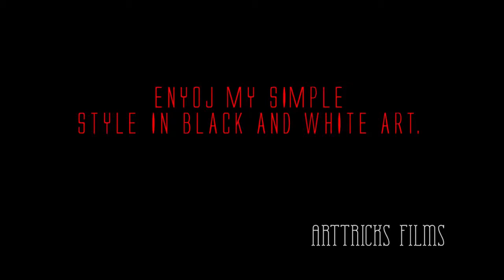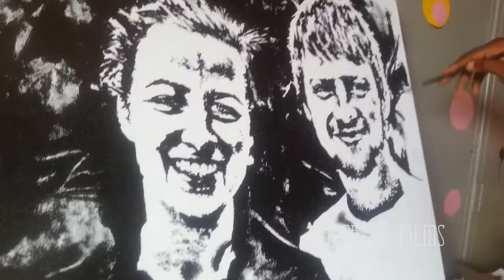German friends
The black and white painting feeling made simply nice in style. diversity encoded for it enriched application and technique. I am Patrick William Dodoo and a proud Living Ghanaian from the Western Region. I love what i do. I am a great Artist.